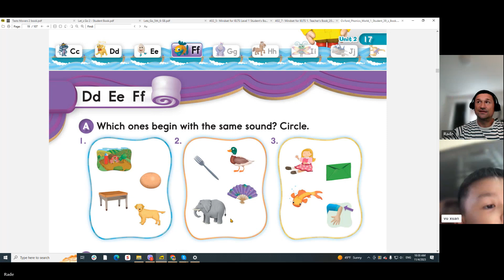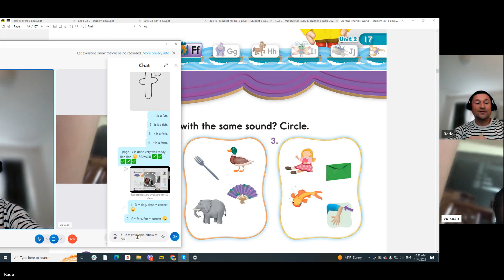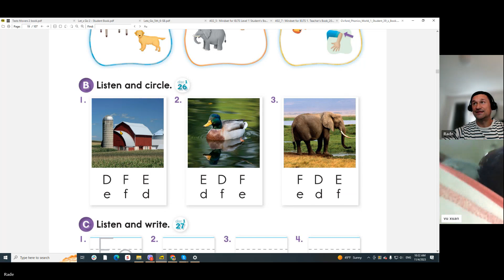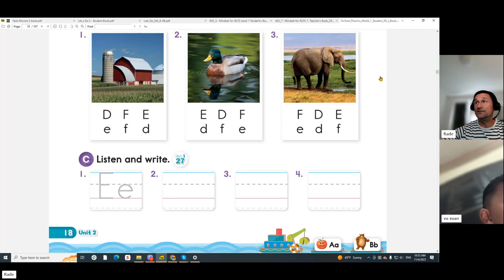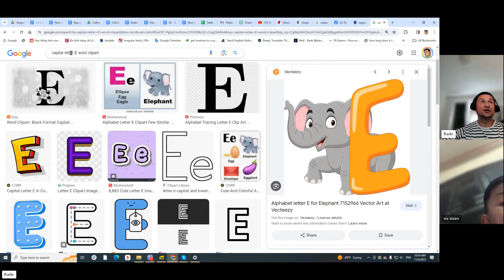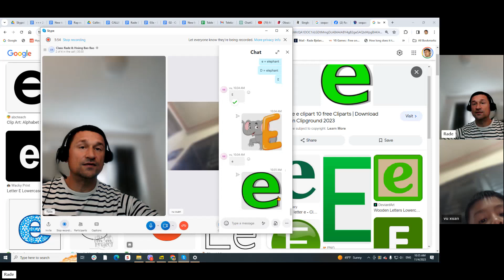Học tiếng Anh trực tuyến tốt nhất cho trẻ em - Skype English Vietnam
Chúng tôi cung cấp các bài học tiếng Anh 1-1 qua Skype.
Nhiều khóa học hiện có của chúng tôi tuân theo chương trình giảng dạy của Cambridge, nhằm hỗ trợ học viên của chúng tôi đạt được mục tiêu trong công việc, trường học và cuộc sống của họ.

Học trực tuyến là phương pháp học tiện lợi nhất hiện nay.
Trước đại dịch COVID-19, học viên của chúng tôi đã lựa chọn học trực tuyến để tiết kiệm thời gian, tránh tắc đường trong thành phố và học tập thoải mái ngay tại nhà của họ.
Học viên cũng chọn học trực tuyến vì giáo viên của họ có thể tập trung vào 1 học viên 100%, giúp quá trình học tập dễ dàng và hiệu quả hơn rất nhiều cho học viên.

Trong thời kỳ đại dịch, học trực tuyến là cách học tiếng Anh phổ biến nhất mà không gây nguy hiểm cho bản thân, và không cần mất thời gian tiếp xúc với quá nhiều người trong lớp học.

Ngoài ra, học viên có thể chọn giáo viên tiếng Anh phù hợp nhất.
Dịch vụ trực tuyến của chúng tôi bao gồm giáo viên Philippines, giáo viên bản ngữ và giáo viên châu  u.

Đối với học viên trưởng thành, tiết kiệm thời gian là mối ưu tiên hàng đầu đối với họ. Các học viên trưởng thành chọn học tiếng Anh Thương mại cho công việc hoặc để cải thiện một số kỹ năng cốt lõi của họ: đọc, nói, nghe hoặc viết.

Hầu hết các học viên trưởng thành lựa chọn học muộn hơn vào buổi tối sau khi họ đi làm về, hoàn thành các hoạt động hàng ngày, công việc nhà hoặc đưa con đi ngủ.

Các học viên trẻ học tiếng Anh để xin việc tại các công ty nước ngoài và học viết CV bằng tiếng Anh. Bên cạnh đó, họ quan tâm đến việc sử dụng kỹ năng nói tiếng Anh trong một cuộc phỏng vấn xin việc và thể hiện bản thân một cách tốt nhất trước nhà tuyển dụng tương lai.

SkypeEnglish-VN cung cấp hai loại khóa học chính cho trẻ em:
1 - Các khóa học về Giao tiếp cho người học trẻ tuổi
2 - Các khóa học chuẩn bị cho trường học về tiếng Anh, chẳng hạn như PET, KET, v.v.

Hầu hết các bậc phụ huynh hiện nay đều nhận thức được lợi ích của việc cho con học tiếng Anh từ sớm. Cambridge gợi ý các bậc cha mẹ rằng con cái của họ có thể bắt đầu học tiếng Anh trực tuyến ở độ tuổi 5-6.

Bắt đầu học tiếng Anh khi còn nhỏ kết hợp hoạt động chơi, hát và luyện âm được chứng minh là cách học tiếng Anh 1 kèm 1 hiệu quả nhất.

Trẻ em tiếp thu kiến ​​thức một cách tự nhiên và chúng không cảm thấy khó khăn gì sau này trong cuộc sống. Việc phát âm được rèn luyện thành thạo từ rất nhỏ theo cách tự nhiên, giống như việc tiếp thu ngôn ngữ mẹ đẻ của các em. Điều này giúp loại bỏ nhiều khó khăn sau này khi học viên phải theo học nhiều môn học khác ở trường, và thời gian dành cho mỗi môn học của các em bị hạn chế.

Việc phát triển các kỹ năng tiếng Anh (nói, đọc, nghe và viết) cần có thời gian, và cách tốt nhất có thể là bắt đầu học tiếng Anh một cách hấp dẫn và thú vị khi trẻ còn rất nhỏ.
Các giáo viên người Philippines, bản xứ và châu  u của chúng tôi có kinh nghiệm giảng dạy những học viên nhỏ tuổi, đồng thời sẵn sàng áp dụng kiến ​​thức và cách tiếp cận của họ để làm cho việc học trở nên thú vị và hấp dẫn đối với trẻ em.

Bất kể mục tiêu của bạn là gì, ngôn ngữ tiếng Anh có thể hỗ trợ và làm cho cuộc sống của bạn dễ dàng hơn, cũng như giúp cho cuộc sống của con bạn dễ dàng hơn trong tương lai.

Dưới đây là một số khóa học chúng tôi cung cấp:

- Khóa học tiếng Anh trực tuyến cho chuyên viên đang làm việc tại Việt Nam về lĩnh vực: Dược, Xây dựng, Nhà hàng – Khách sạn, Hành chính – Văn phòng, Công nghệ thông tin, Ngân hàng, Kế toán…
- Khóa học tiếng Anh tổng quát cho người lớn và trẻ em dựa theo CEFRL ( khung tham chiếu trình độ ngôn ngữ chung của châu  u)
- Khóa học phát âm dành cho người lớn và học viên nhỏ tuổi
- Khóa học tiếng Anh chuyên môn trong nhiều lĩnh vực
- Luyện giọng Anh Anh, Anh Mỹ
- Khóa học PET & KET cho học viên dựa trên hệ thống tiêu chuẩn trình độ Cambridge.
- Khóa học theo nhu cầu dành cho người lớn và trẻ em
- Các khóa học dự bị IELTS, TOEIC và TOEFL với trọng tâm cụ thể là phát triển 4 kỹ năng chính
- Giáo trình song ngữ cho các học viên Việt Nam mất gốc
- Cung cấp chương trình đào tạo tiếng Anh và hỗ trợ cho các bài thuyết trình và hội thảo trực tuyến
- Khóa học giúp học viên viết CV và chuẩn bị phỏng vấn xin việc trong môi trường doanh nghiệp sử dụng tiếng Anh

Trải nghiệm học 1 kèm 1 online với giáo viên của trung tâm
Kiểm trả trình độ tiếng Anh hiện tại
Nhận được đánh giá, nhận xét của giáo viên
Buổi học thử miễn phí 30 phút

SKYPE: phamduyyen92